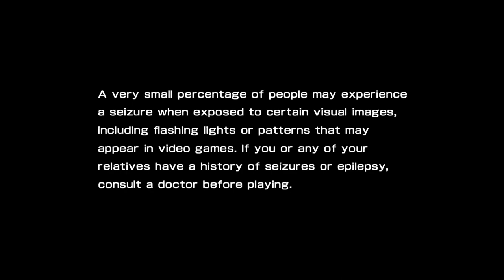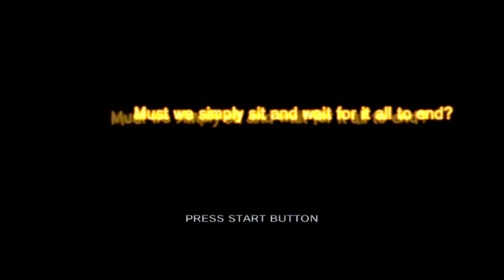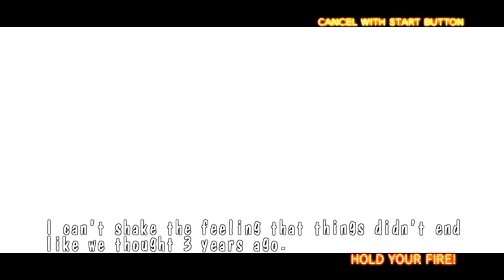The House Of The Dead 4 + Special PS3 Gameplay (Kate Green Side)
Player: PRO

Player In Game: Kate Green

Player 2 Controller: PS Move + Gun Attachment

The House Of The Dead 4 was released in the arcades since 2005. It even released the Special Version son in the arcade since 2005. At 2012, Sega released The House Of The Dead 4 for PS3. Today, i am using another OBS because the Streamlabs version has pixels. Enjoy the video! The Special Version True ending needs 3 Perfect and 70,000 Points. Anyways, normal ending.

Intro: 0:00 - 0:38
Attract Mode: 0:38 - 1:47
Getting Ready: 1:47 - 2:40
Chapter 1 Escape: 2:40 - 8:56
Chapter 1 Boss Justice: 8:56 - 11:26
Chapter 2 Lost: 11:26 - 19:38
Chapter 2 Boss The Lovers: 19:38 - 21:46
Chapter 3 Emptiness: 21:46 - 26:57
Chapter 3: Boss The Empress: 26:57 - 30:00
Chapter 4 Despair: 30:00 - 33:04
Chapter 4 Boss Temperance: 33:04 - 36:42
Chapter 5 Reunion: 36:42 - 41:13
Chapter 5 Boss The Star: 41:13 - 43:24
3 Years Ago...: 43:24 - 43:55
Chapter 6 Hope: 43:55 - 47:04
Chapter 6 The World (Final Boss): 47:04 - 51:49
Ending + End Credits: 51:49 - 52:35
Thornheart/Mystery Man Ending: 52:35 - 52:56
Rankings: 52:56 - 53:56
Getting Ready For Special: 53:56 - 55:17
Unnamed Chapter 1: 55:17 - 59:29
Chapter 1 Boss Justice (Reborn): 59:29 - 1:01:05
Unnamed Chapter 2: 1:01:05 - 1:04:40
Chapter 2 Boss Magician (True Final Boss): 1:04:40 - 1:06:30
Normal Ending: 1:06:30 - 1:06:53
Rankings: 1:06:53 - 1:07:16
Outro: 1:07:16 - 1:07:31

Professional Japan Game Shooters: (Some Formerly.)